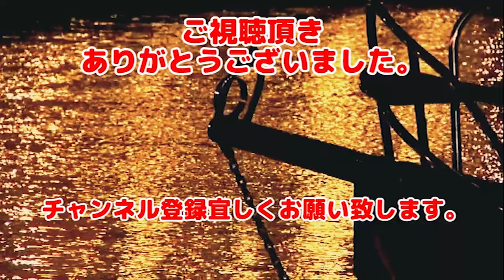【実況】#3 電撃ナース2 / 第1話 / 乳は正義！！でも列の割り込みはいかんよ。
基本的にノーカットのスローペースで進行しております。

帰ってきた！しかもパワーアップして！！
医療技術を悪用して世界征服を企む秘密結社黒十字団と戦う・・・って内容なのですがそんなの無視ですｗ
ともかくアホ（ほめ言葉）の一言。
原本のままでは相変わらず内容的に再販不回避なゲームでございます。
個人的には一番好きなADVかもしれない。

販売：カクテルソフト

動画素材
pixabay

BGM・SE
魔王魂